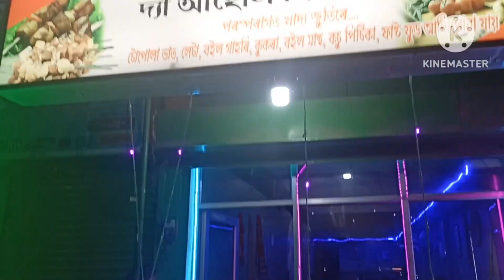day 2 at moran ❤️। কত কত গলোঁ। vlog -137। Puja54Vlogs। Assamese VlogsVideo